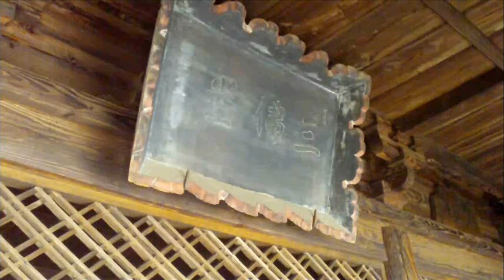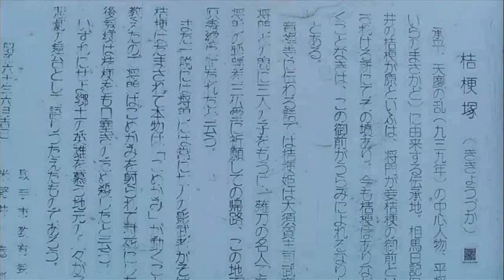三仏堂 取手市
取手市には三仏堂という国指定の重要文化財があります。特別公開ということで、でかけてみました。